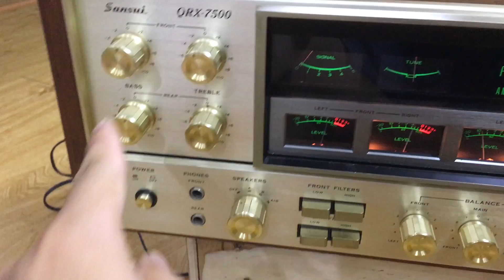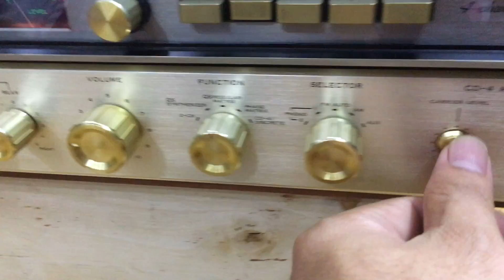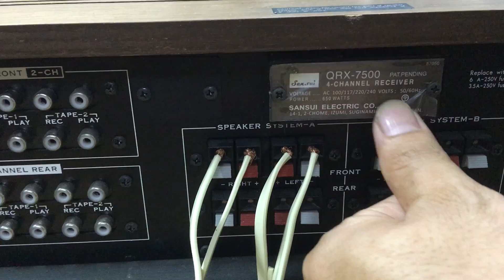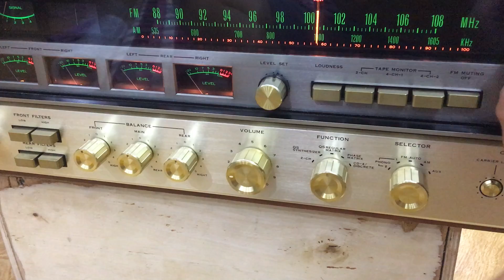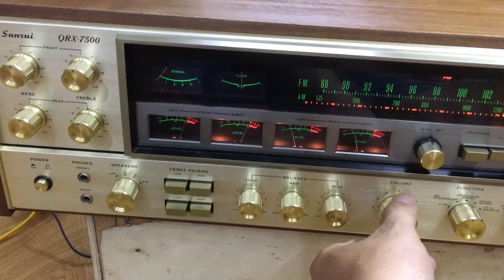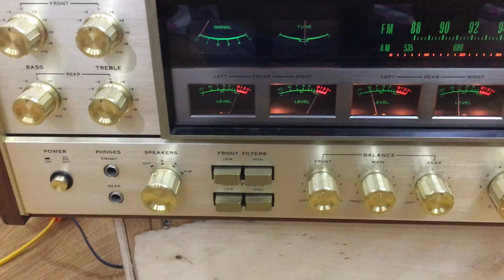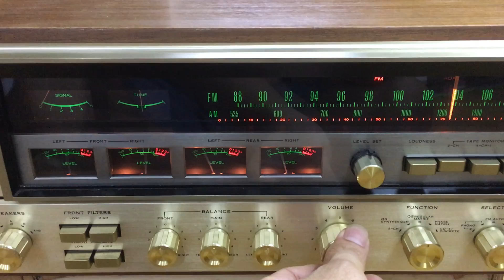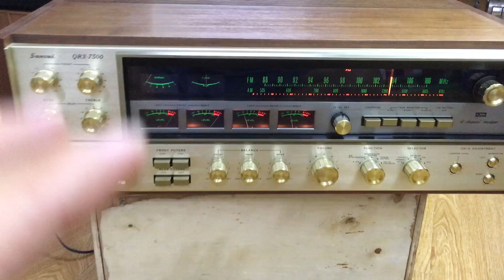Sansui 7500 cách sử dụng gửi khách Sóc Trăng Miền Tây:0941.891.914 V3 Văn Phú Victoria Hà Đông Hn